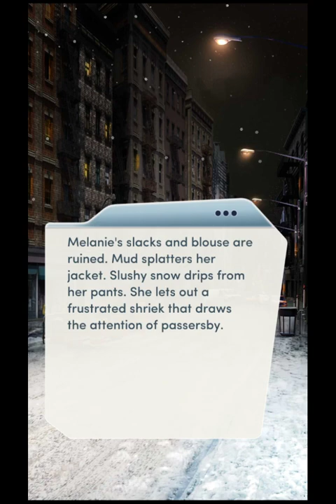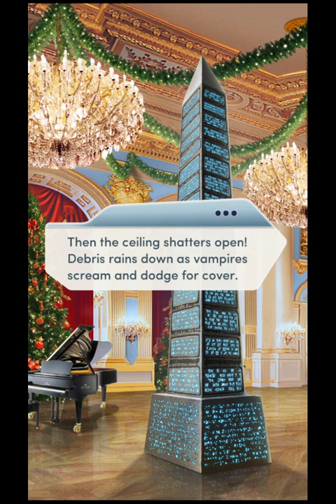Choices: Stories You Play - Bloodbound: Dark Solstice Chapter 3 Diamonds Used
Silent Night, Unholy Night
You and your friends hunker up in Ebenezer's castle... but the Red Saint has other plans!

Bloodbound: Dark Solstice reveals the most important holiday in the vampire community… and a terrifying new enemy threatening to destroy it!